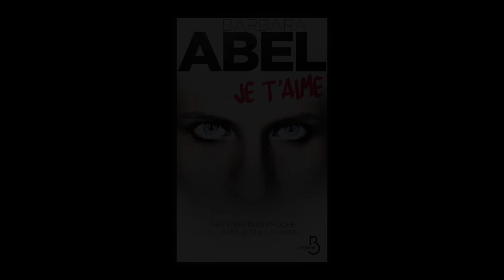Barbara Abel - Je t'aime: thriller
Barbara Abel  vous présente son ouvrage "Je t'aime: thriller", aux éditions Belfond.